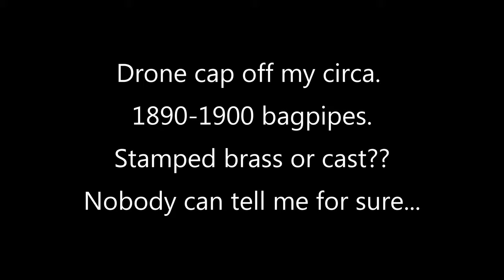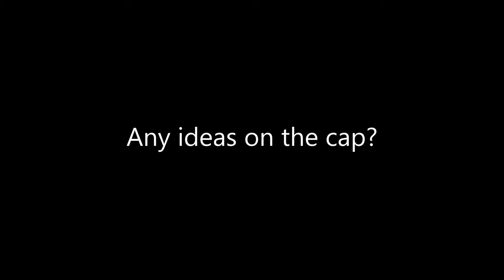Bagpipe drone cap - Who works with metal, I need your opinion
First I was told it was stamped brass. Then I was told it was cast brass. Nobody wants to attempt to make a copy. Everybody tells me just to replace them all with new ones. I don't want new ones. The caps on these bagpipes are unique and haven't been seen on any other set. They're worth preserving.

Bagpipes: Unknown make. Circa 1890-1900. Cocuswood and ivory.